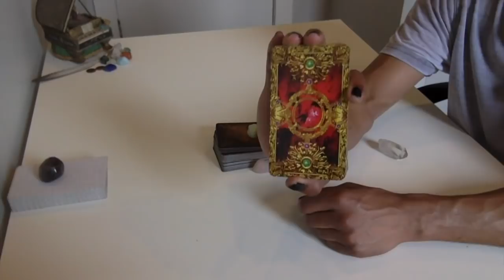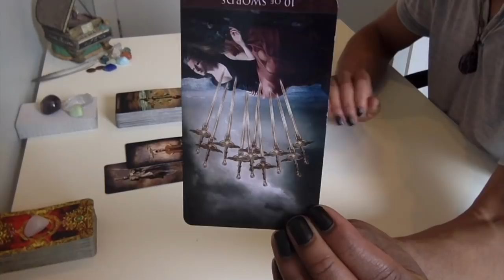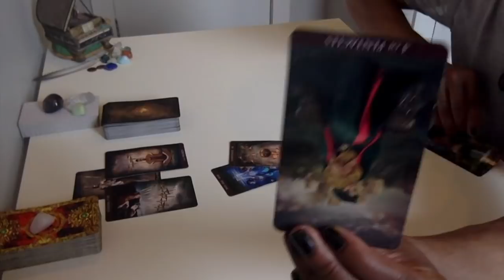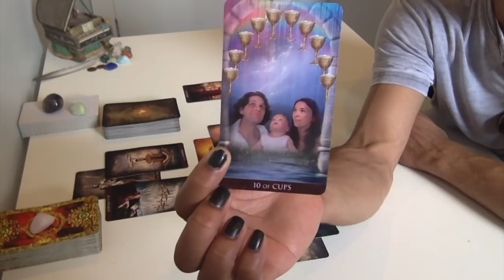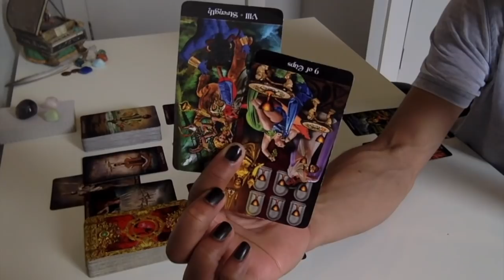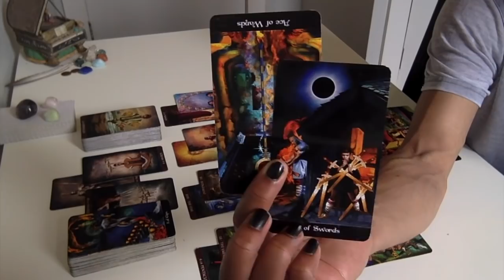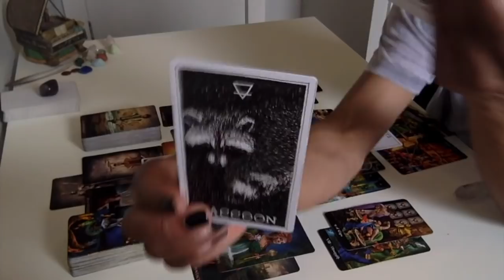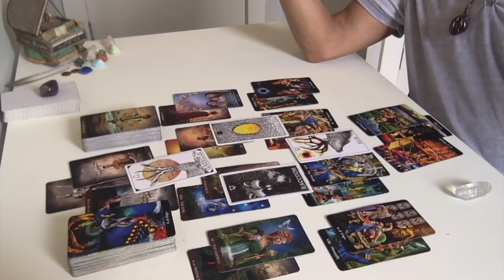* DF Releasing Expectations/DM Healing Ancestral Wounds * - Twin Flame Collective Reading